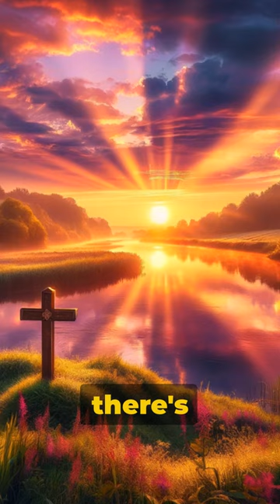A Poetic JourneyThe Day of the Lord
In the Day of the LORD, our joy, our gain,@jerusalemlamb8895